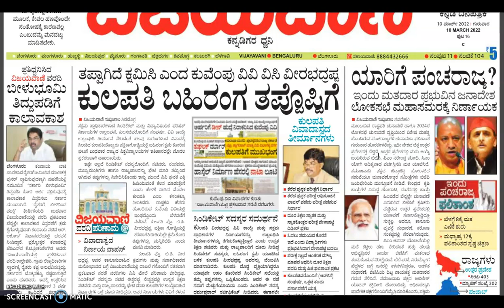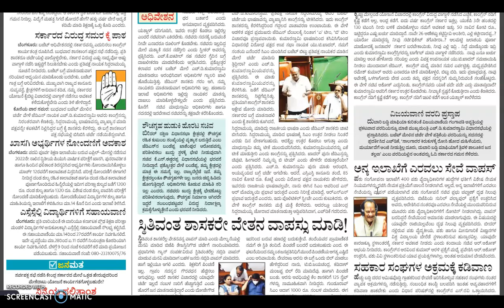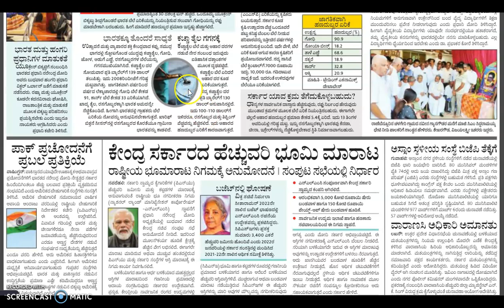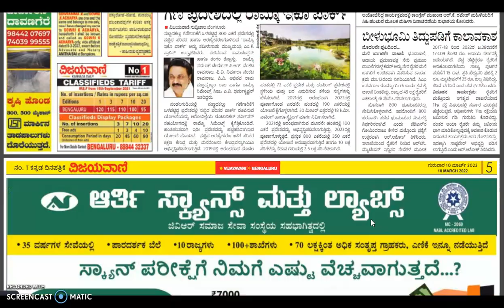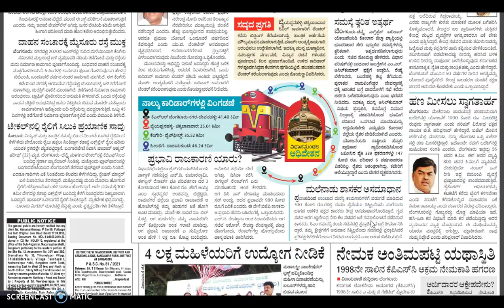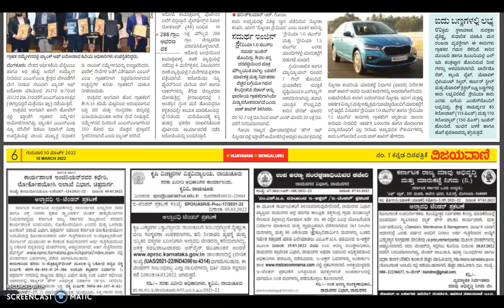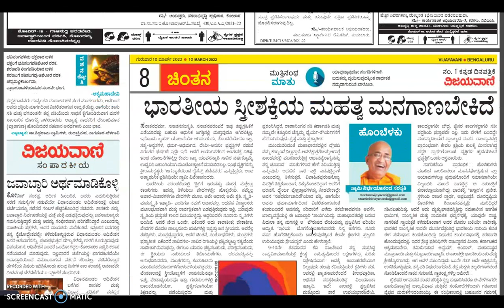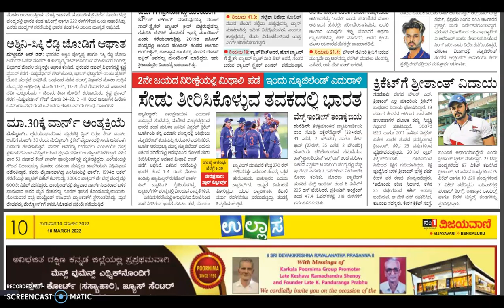VIJAYAVANI (ವಿಜಯವಾಣಿ) KANNADA NEWS PAPER TODAY.. ದಿನಾಂಕ : 10-03-2022.. ಗುರುವಾರ..